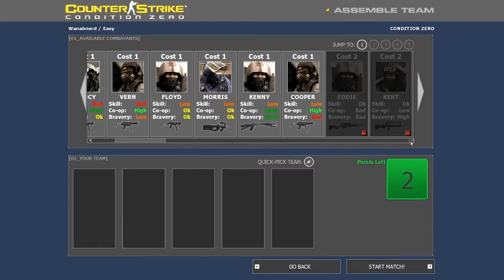Let's play CS Condition Zero - HD - pt1